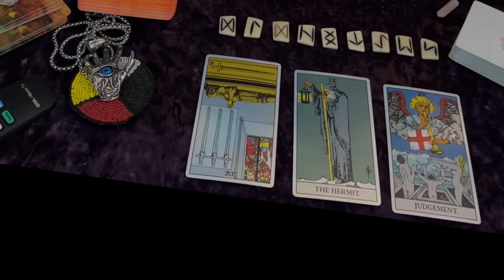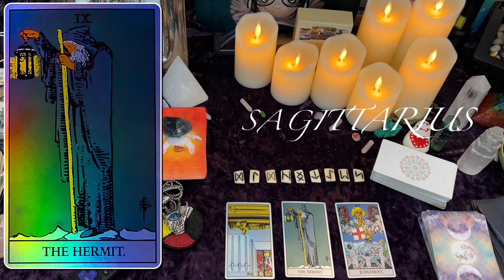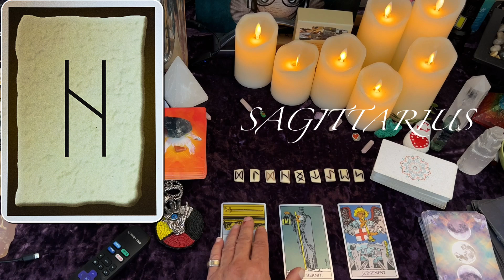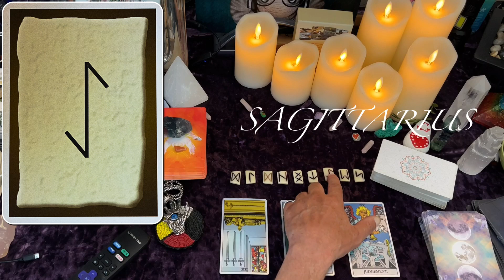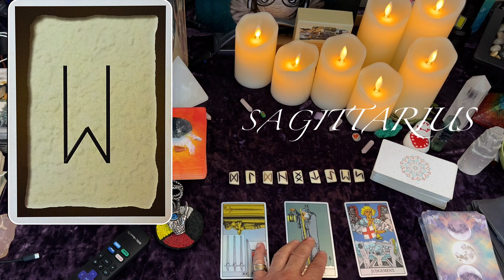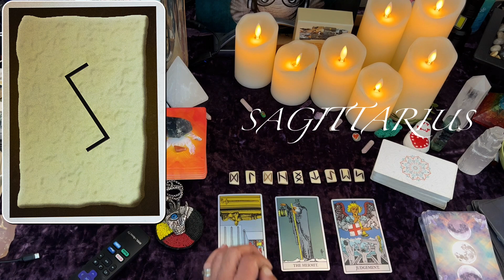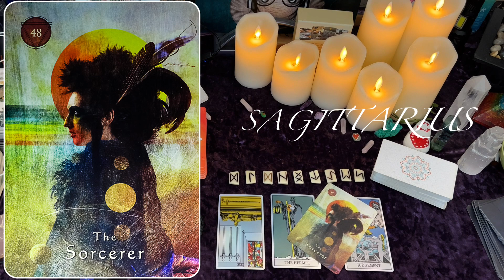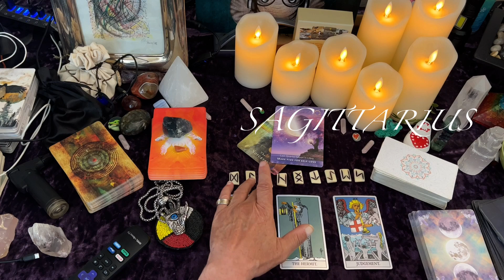Sagittarius♐️ Get some rest!😴- Rune and Tarot Reading